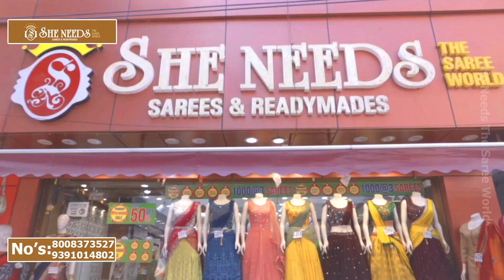😍 Latest Long Length Dresses | She Needs Latest Fancy Sarees Collections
What's App/ Phone:
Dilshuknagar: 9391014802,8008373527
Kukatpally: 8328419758